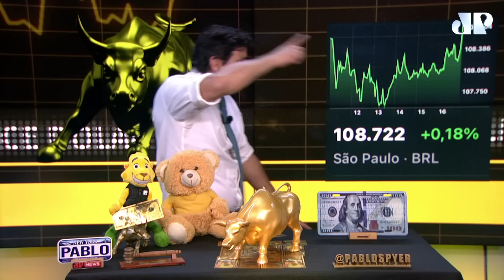Petróleo e fluxo seguram Ibovespa | Fechamento Touro de Ouro